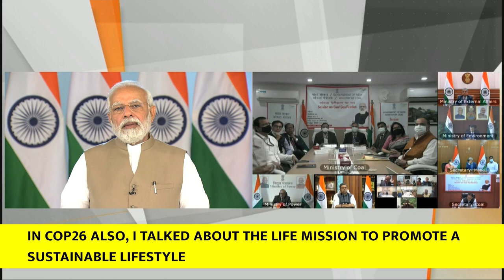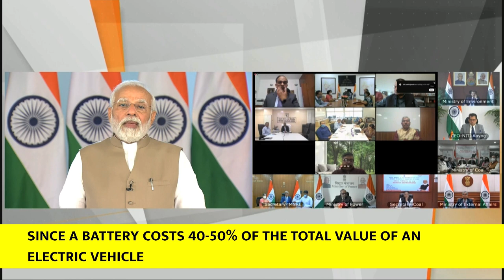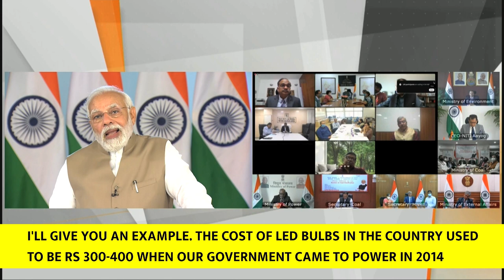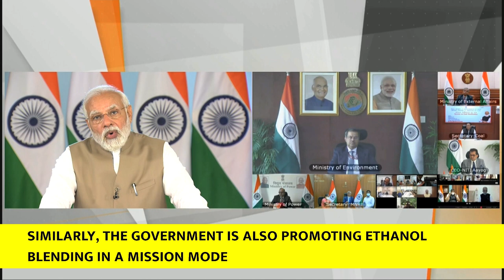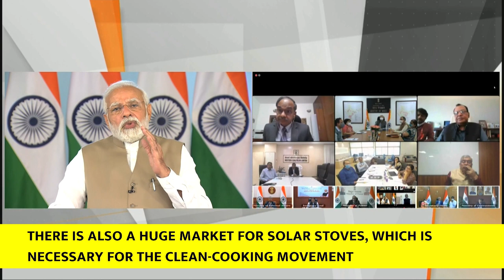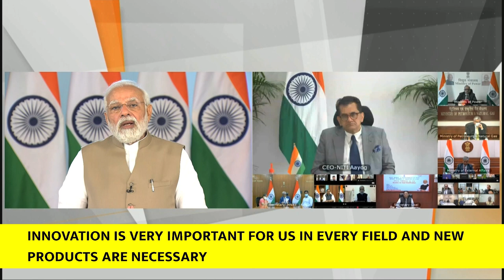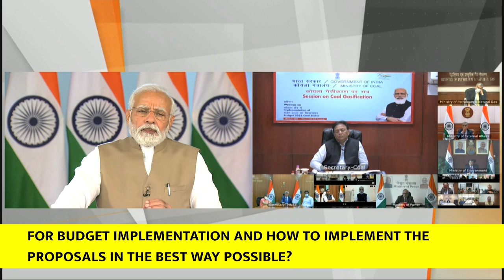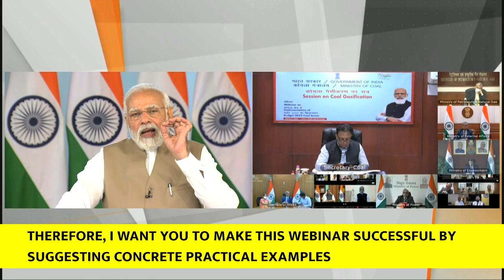PM’s address at a post-budget webinar on "Energy for Sustainable Growth" (With English Subtitles)